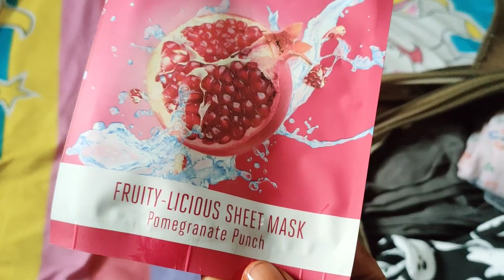Suddenగ planning లేకుండా అప్పటికప్పుడు మా hyderabad జర్నీ|జర్నీలో మాగోలా|hyd vlog part1|DIML mesuji